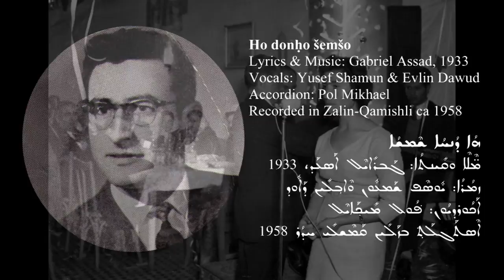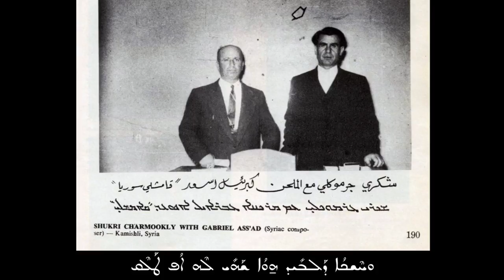Gabriel Assad - Yusef Shamun & Evlin Dawud - Ho donho shemsho